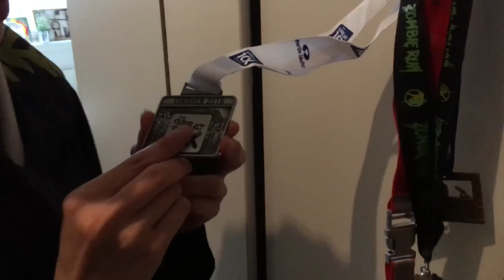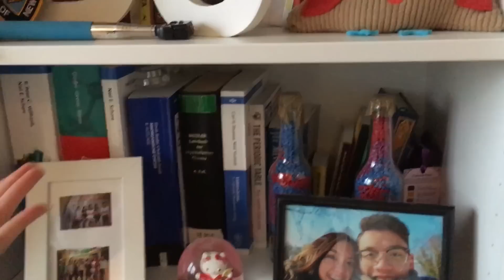Room tour apartemen baru | Videonya Gita eps. 68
Nama gue Gita Savitri Devi. Gue orang Indonesia yang tinggal di Hamburg, Jerman. Terima kasih udah mampir ke video gue.